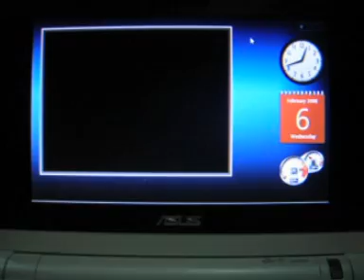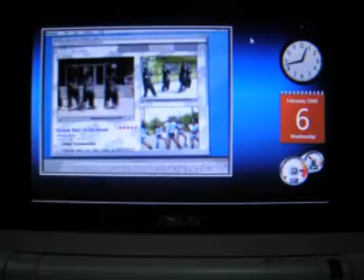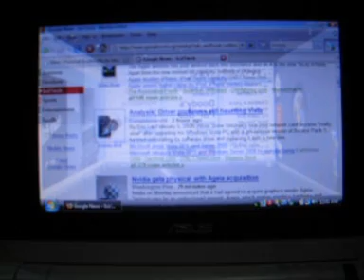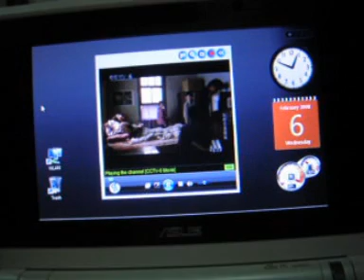Asus Eee Vista running Joost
sorry for clicking sound...inherent in camera